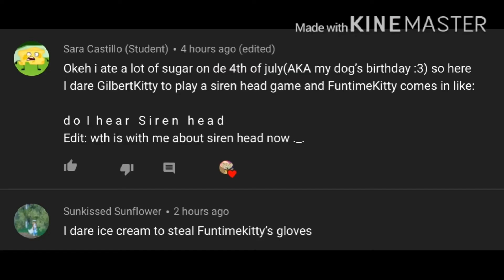Doin’ two dares :3